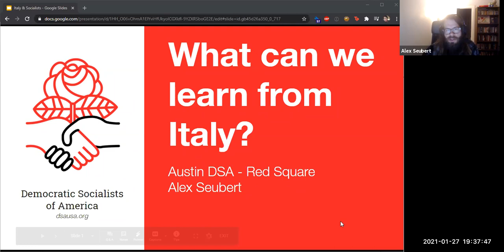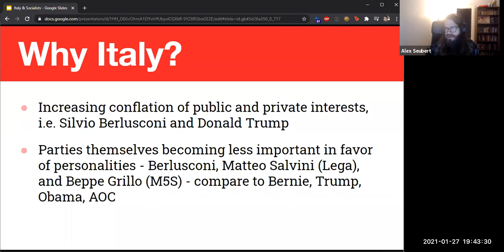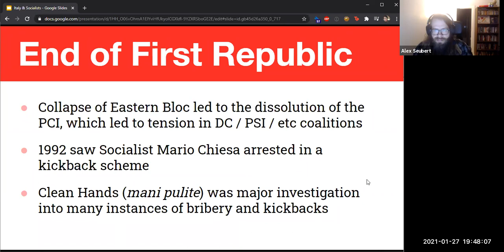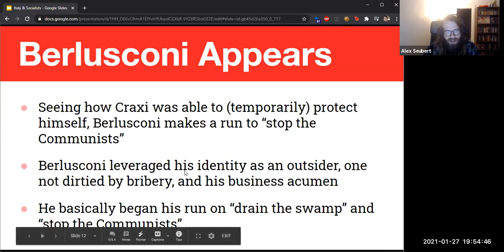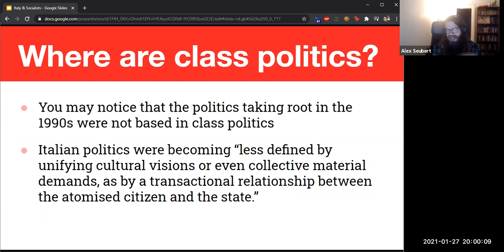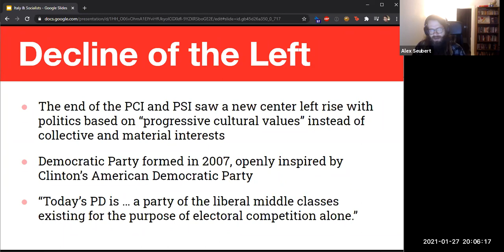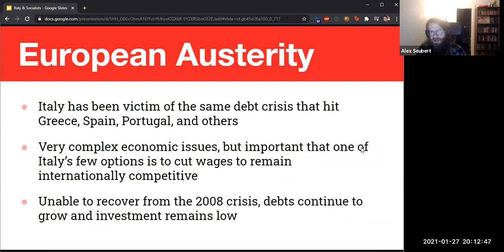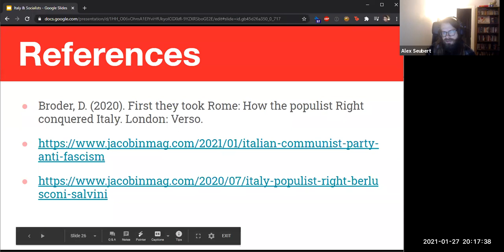Red Square: Italian Working Class, 1/27/21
Alex Seubert delivers a great lecture on the Italian Working Class at our weekly Red Square political education event.